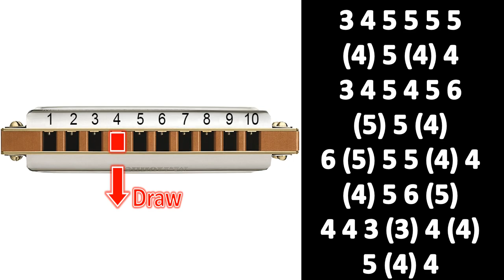RED RIVER VALLEY HARMONICA DIATONIC C, ANIMATED TUTORIAL, BLUES HARP C, GAITA DE BOCA C, MUNDHARMONI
RED RIVER VALLEY ON MOUTH ORGAN C
MUNDHARMONIKA
Recommended diatonic harmonica C :